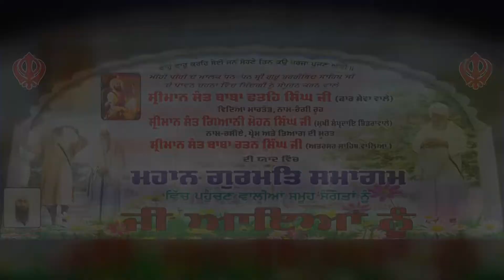Sardar Baldev Singh Ji Chughan Member SGPC